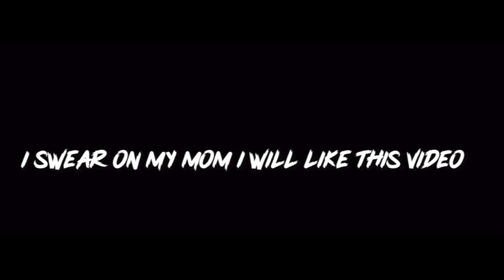I PUT MY LITTLE BROTHERS EX ON A BLIND DATE WITH HIS BEST FRIEND **THEY LIKED EACHOTHER**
No More PART TIMER!!! WE BACK